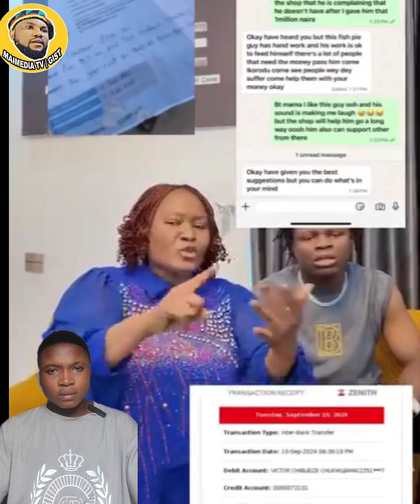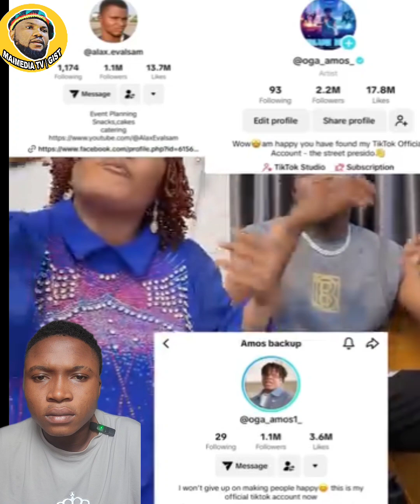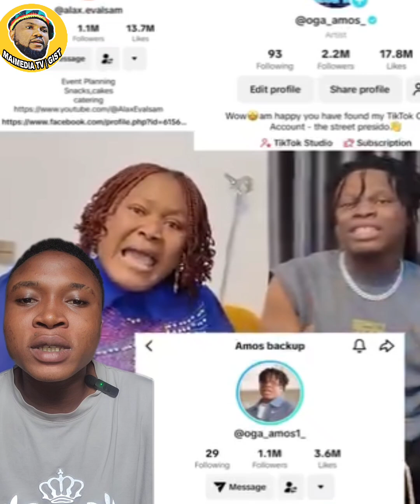Mummy Dollarz Accuses Fish Pie Sensation Of Being Ungrateful